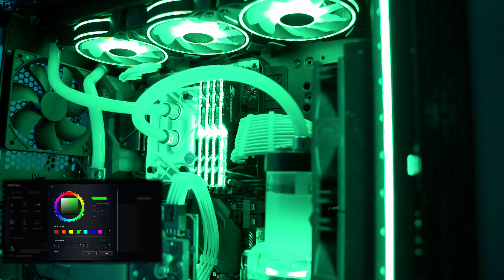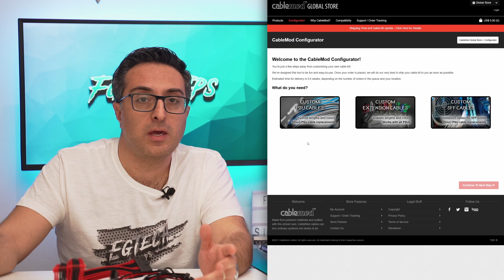Elevate your RGB gaming PC with white Custom sleeved cable extensions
Today's video is gonna be about a cheap way of changing the look of your gaming PC by using extension cables.
Depending on the brand you might end up paying up to 100 dollars for a kit of these cable extensions, look for example a the Cablemod pro series. The basic cablemod kit  or the phanteks one come for example at around 50 dollars while what I'll be showing you today will cost just 14 dollars! There is only 1 cable comb included with each cable so I purchased a 16 pieces kit for just 2 dollars!

LINK TO THE CABLE EXTENSIONS

LINK TO 16 PIECES CABLE COMB

Amazon link to similiar product

00:00 INTRO: CABLE EXTENSION BRANDS AND PRICES
02:20 UNBOXING & CLOSER LOOK
04:35 CABLE EXTENSION INSTALLATION
05:44 SHOW TIME !
06:30 AURA SYNC TEST
07:18 CONCLUSION

If you like to see more content like this please support me

MY PC

MY CPU: AMD Ryzen 9 3900x

My sound card: Sound BlasterX G6

My Motherboard: ASUS X570 TUF

My PSU: EVGA SuperNOVA 850 G5

My Monitor: LG 32 4k HDR

My ARGB Fans: Cooler Master MF120 Halo

My GPU: 1080 GTX Inno3d (@1080ti)

My Main SSD: Sabrent 1tb NVME SSD

My Second SSD: Kingston A2000 500G

My gaming HDD: FireCuda 2tb SSHD

My 1st Backup HDD: Toshiba P300 2tb

My Second Backup HDD: Barracuda 8tb

Another HDD: Toshiba N300 4tb NAS

My Ram: 32Gb TridentZ 3200

My CPU ARGB waterblock: Bykski
My ARGB Pump: Barrow
My other ARGB fans: Barrow 120mm
My gaming mouse: Model o- white glossy

Coolmoon ARGB BAR:
(diamond version)

GAMMAXX GT A-RGB COOLER
US Amazon link to the product

V.I.P.N - EPIC CLOUD TRAP BEAT